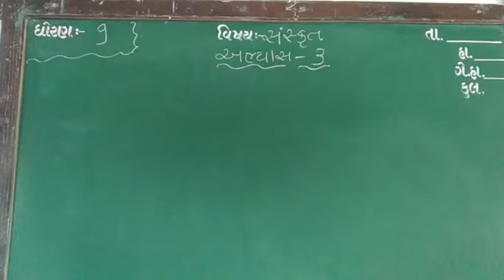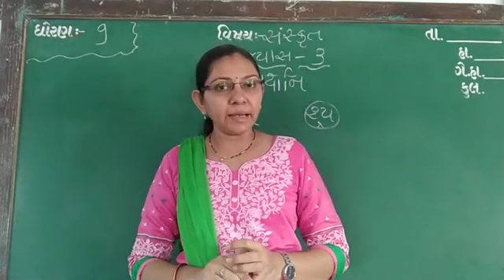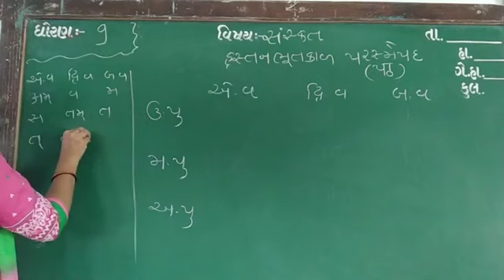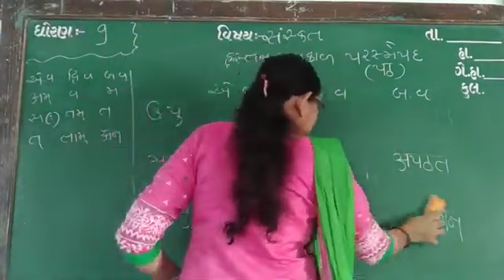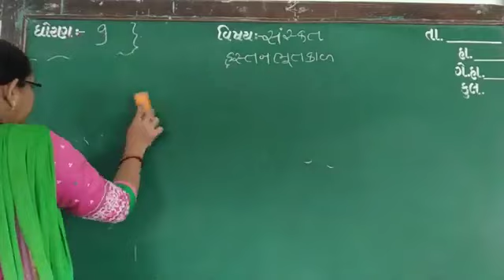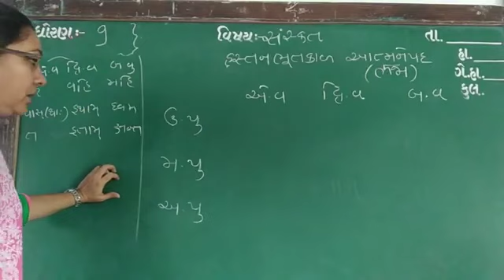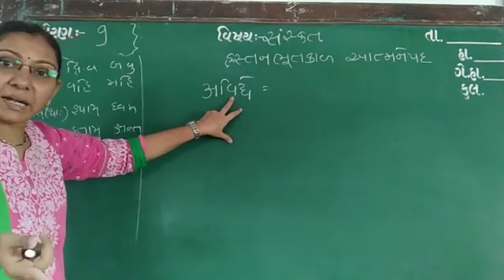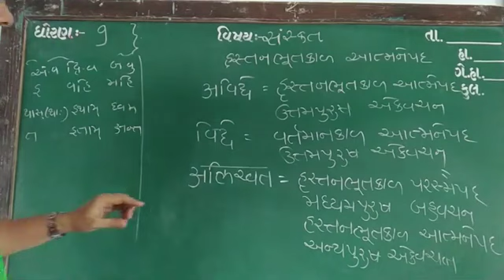GUJ MED STD 9 SUB SAN ABHY 3 P 3